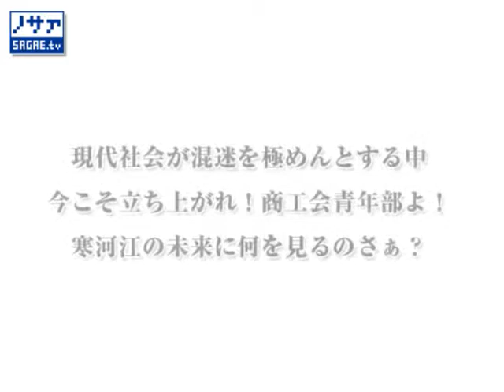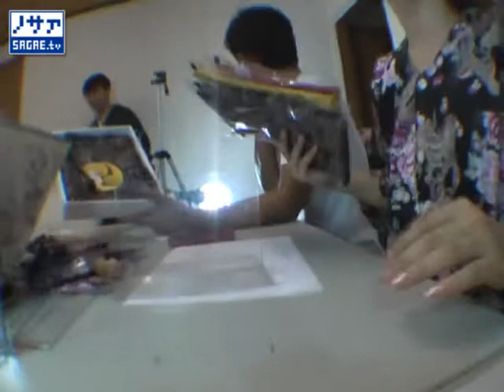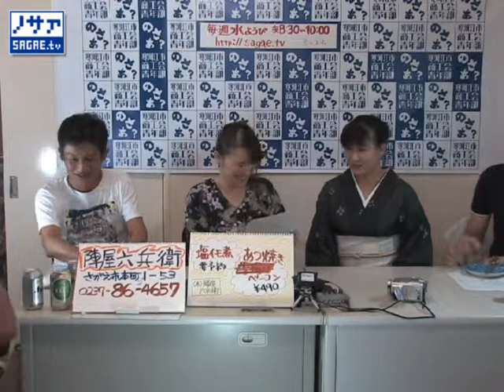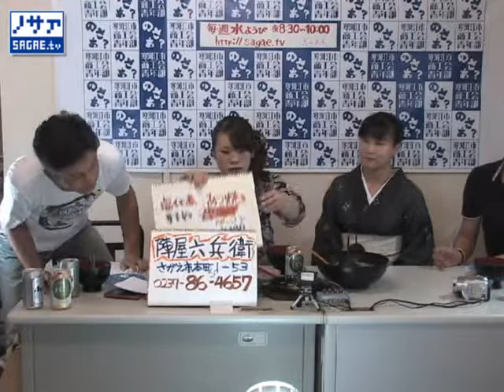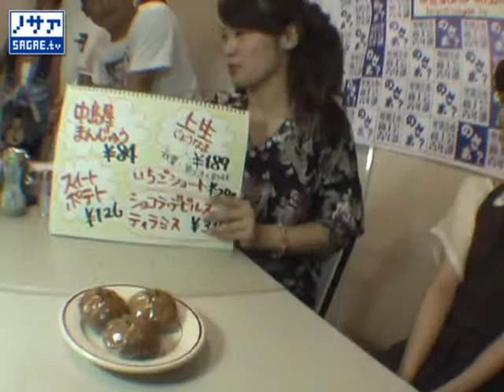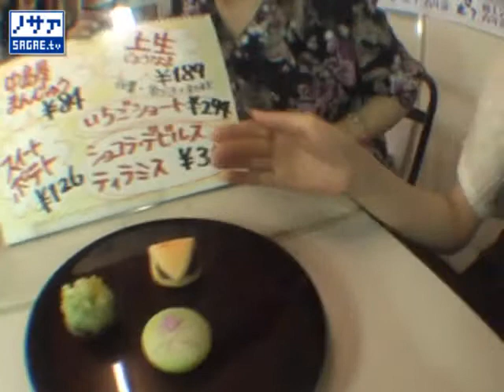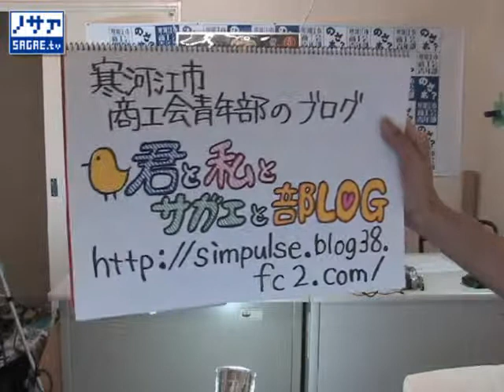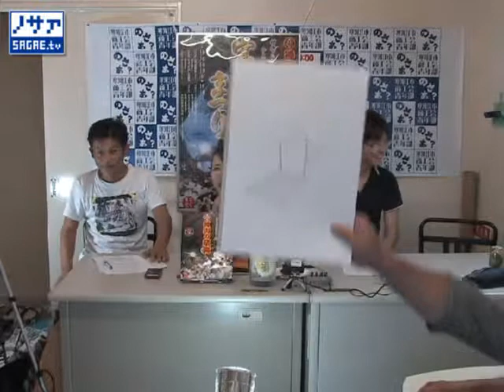のさぁ？シーズン2 Volume.2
寒河江市商工会青年部が寒河江市のことをゆるーく紹介していくUSTREAM番組「のさぁ？」のアーカイブです。紹介内容は島屋さん、陣屋六兵衛さん、中島屋菓子店さん、寒河江まつりです